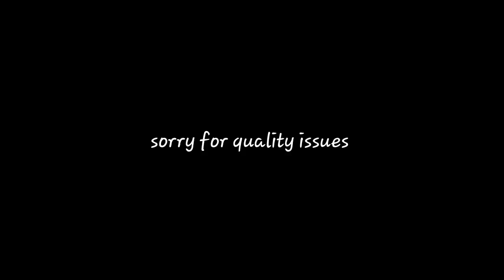സൈക്കിൾ ട്യൂബ് ഉണ്ടോ എങ്കിൽ ഇത് ഉണ്ടാക്കാം | DIY | Viber Machu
This video is a diy video

Support me